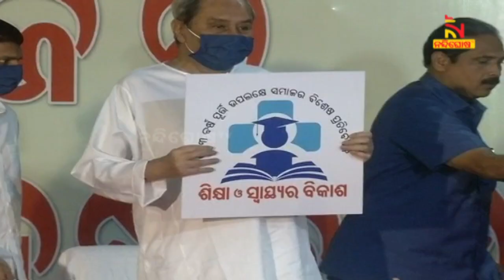ସମାଜର ୧୦୩ ବର୍ଷ ସ୍ୱନକ୍ଷତ୍ରରେ ସମାଜ ପରିବାରକୁ ଅଭିନନ୍ଦନ ଜଣାଇଛନ୍ତି ମୁଖ୍ୟମନ୍ତ୍ରୀ | NandighoshaTv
ସମାଜର ୧୦୩ ବର୍ଷ ସ୍ବନକ୍ଷତ୍ରରେ ସମାଜ ପରିବାରକୁ ଅଭିନନ୍ଦନ ଜଣାଇଛନ୍ତି ମୁଖ୍ୟମନ୍ତ୍ରୀ ନବୀନ ପଟ୍ଟନାୟକ। ରାଜ୍ୟର ବିକାଶ କ୍ଷେତ୍ରରେ ସମାଜ ଦାୟିତ୍ବସଂପନ୍ନ ଗଣମାଧ୍ୟମ ଭାବେ ଆଗକୁ କାମ କରିବ ବୋଲି ମୁଖ୍ୟମନ୍ତ୍ରୀ ଆଶାପ୍ରକାଶ କରିଛନ୍ତି।

* DishTV Channel No: 1367
* Airtel Digital TV Channel No: 611
* TATASky Channel No: 1779
* hathw@y Channel No: 731
* Ortel Channel No: 707
* Videocon d2h Channel No: 840
* SITI Channel No: 17 & 458
* GTPL Channel No: 719
* SUN Direct Channel No: 667
* Asianet Channel No: 219